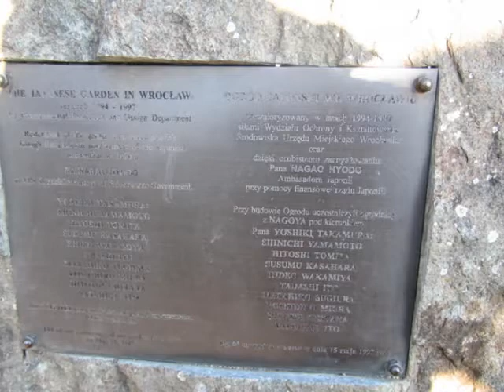Japanese Garden-Wroclaw Poland-Ogród Japoński